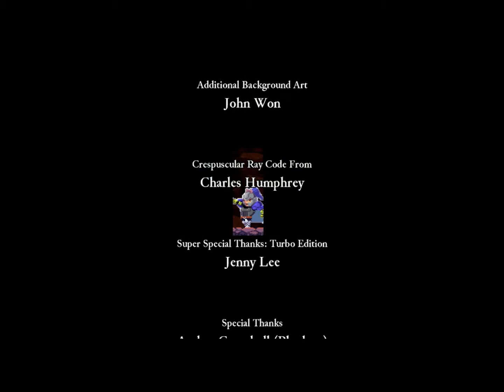Let's Play Rogue Legacy Season 2 Episode 19 Beat The Game Again?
My first Let's Play series!

Welcome to Rogue Legacy!  It is an Indie Game that came out June 27th, 2013.  The game is a 2D side scrolling, platformer, hack and slash game.  It takes place in a castle that changes it's layout each time it is entered.  Also, the only way to level up in the game is to die.

We try to beat the game again in this episode of Rogue Legacy.